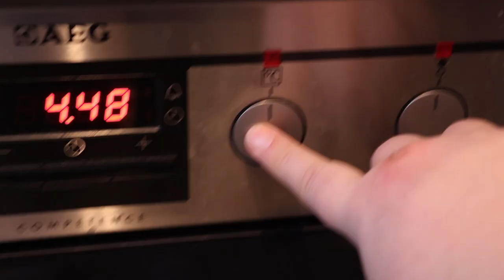I Der LETZTE REWE Food Haul (in diesem Jahr)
Fröhliche Vlognachten!

Der allerletzte " ich lasse REWE für mich einkaufen " Food Haul in diesem Jahr.
Ab morgen geht es vloggig weiter!